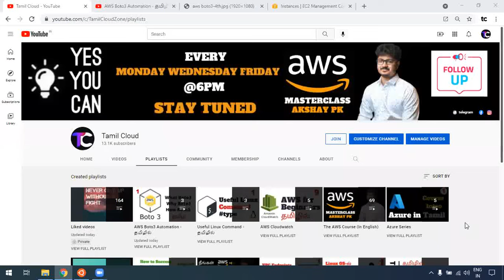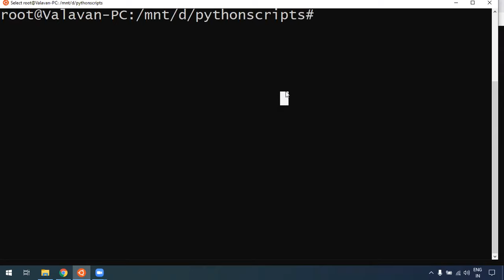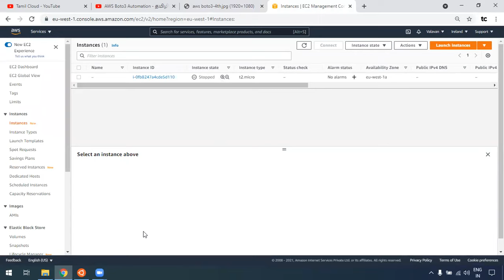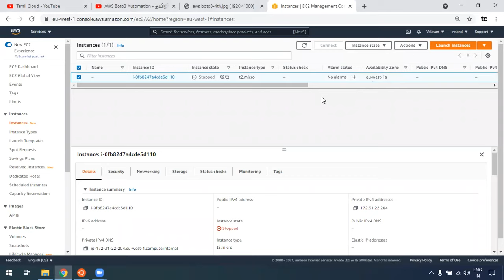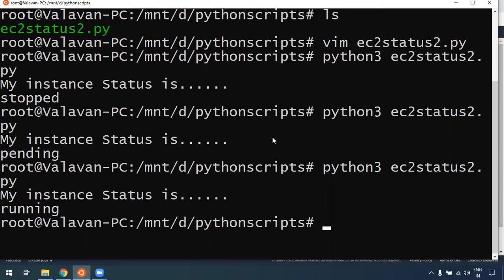Boto3 in Tamil #4 | EC2 Status Check